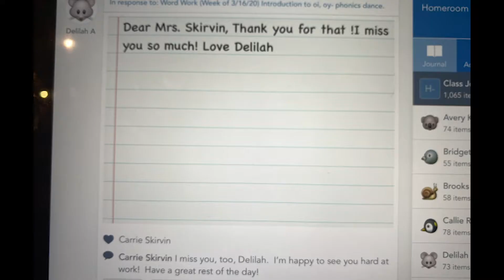Day One of NTI, around the Fort Thomas Independent School District